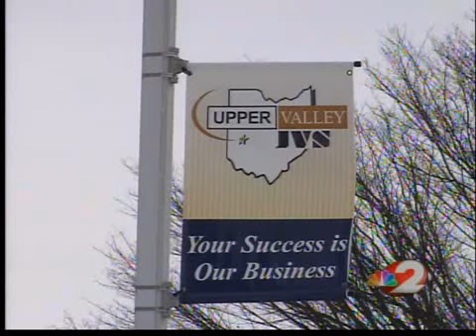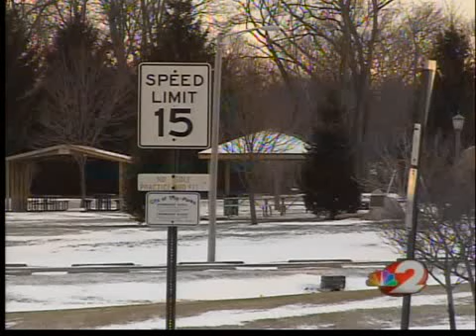Teacher charged with sexual batter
Teacher charged with sexual battery